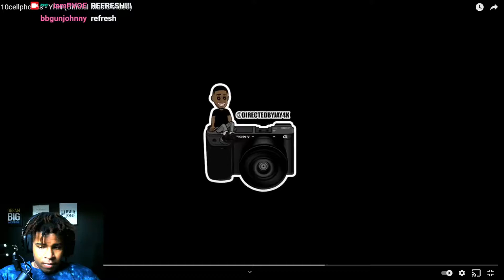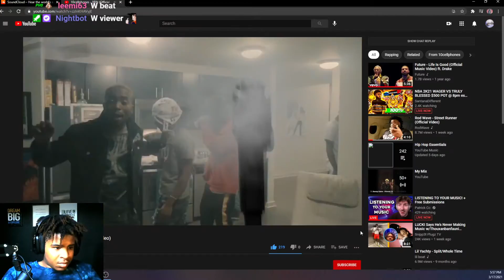PVO E REACTS TO 10cellphones - YRN (Official Music Video)